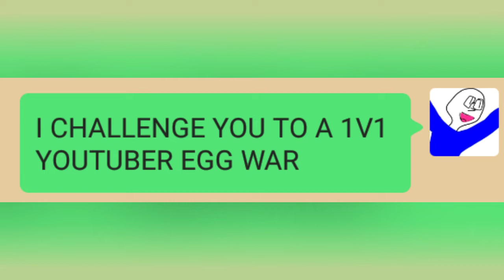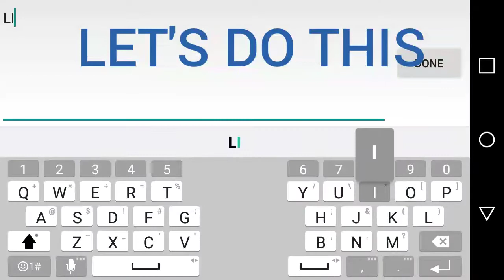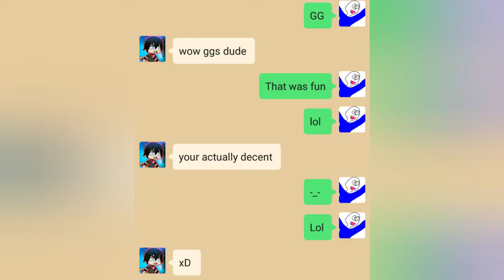Blockman Go Sky Wars gameplay Pt. 3 (Private servers) Ft. Solvax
He may have won the fight. but he hasn't won the war.

Outro:
Musician: InShot